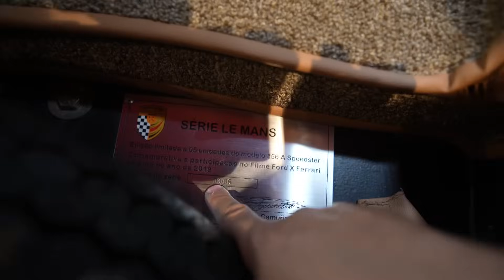PORSCHE ZERO KM DE LEILÃO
LEILÃO INFINITE IMPORT
Dia : 09/11 às 15:00

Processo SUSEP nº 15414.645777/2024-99